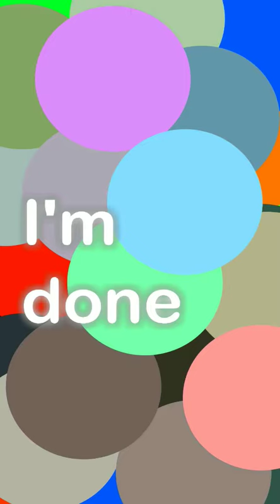Snap chat Bored